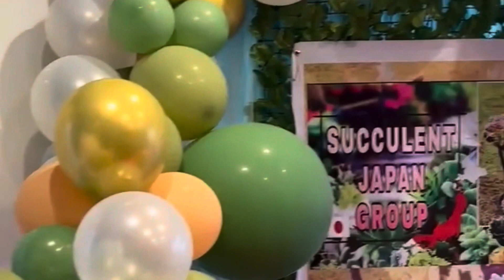Succulents Japan Group sa Chiba